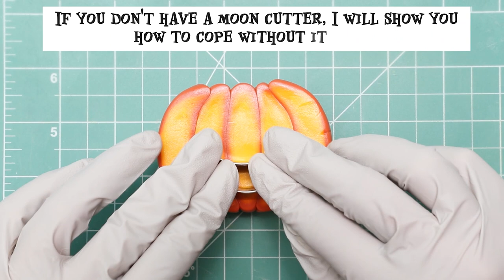DIY Pumpkin Jack Polymer clay cane Tutorial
Hi! This is a video tutorial on how to make Halloween Pumpkin Jack polymer clay canes! I use it for making polymer clay beads and decorating Halloween polymer clay gingerbread houses!
For making it I used Fimo Professional Yellow, Green, Black, Orange, Terracotta, a moon cutter, a triangle cutter, glass bevels a Sculpey slicer.